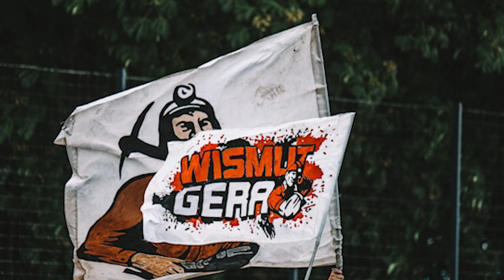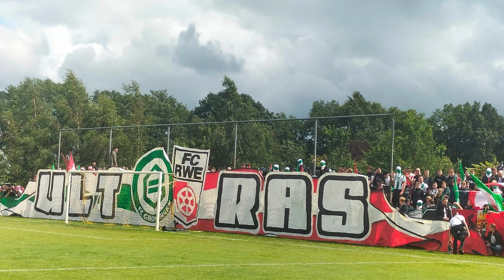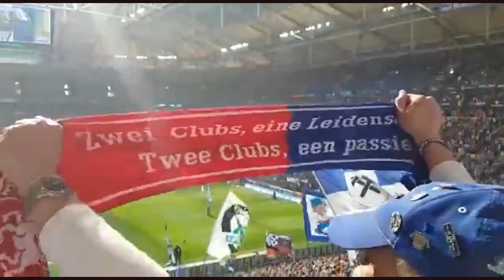Was haben Schalke, Münster, Aachen, Erfurt & Uerdingen gemeinsam? Gute Freunde in den Niederlanden.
Top 5 Deutsch-Niederländische Fanfreundschaften: Wir schauen uns verschiedene Fan Freundschaften zwischen niederländischen und deutschen Fans / Fanszenen / zwischen Fußballvereinen aus den Niederlande und Deutschland an. / Fan vriendschap Nederland - Duitsland: We kijken naar verschillende vriendschappen tussen Nederlandse en Duitse fans/fanscènes.

Heracles Almelo  - Preußen Münster (00:35 - 01:44)
VVV Venlo – KFC Uerdingen (01:45 - 02:22)
FC Groningen – Rot Weiß Erfurt (02:23 - 03:11)
Twente Enschede – Schalke (03:12 - 04:05)
Roda Kerkrade – Alemannia Aachen (04:06 - 05:27)

Inhalt / Text: turus.net
Stimme: KI generiert
Fotos: diverse turus.net Fotografen
Videos: turus.net / EA Sports / FC Twente Twentefans
Karten: Daten von OpenStreetMap - Veröffentlicht unter ODbL